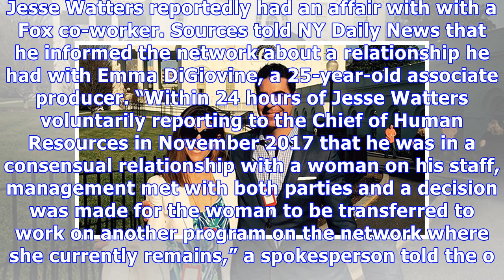Jesse Watters: 5 Things About Fox News Host Divorcing Wife After Alleged Affair With Co-Worker